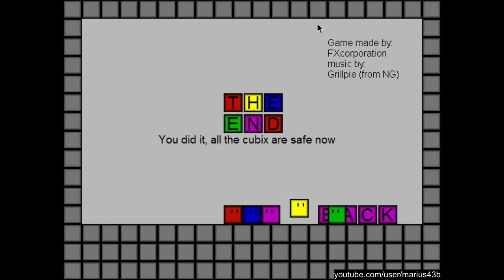Cubix Escape gameplay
In this game, you have to lead the cubix to the exit of each level by using their shape and special capacities. The game isn’t available anymore on the yoyogames website but you can still download it using the Internet Archive.

Dans ce jeu, vous devez mener les cubix jusqu’à la sortie de chaque niveau en utilisant leur forme et leur capacités spéciales. Le jeu n’est plus disponible sur le site de yoyogames mais vous pouvez toujours l’obtenir grâce à l’Internet Archive.